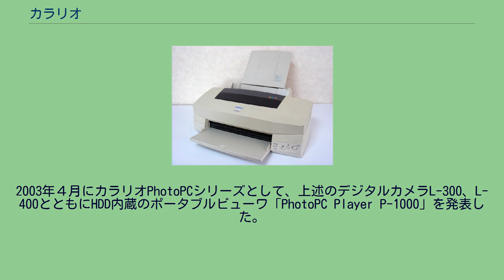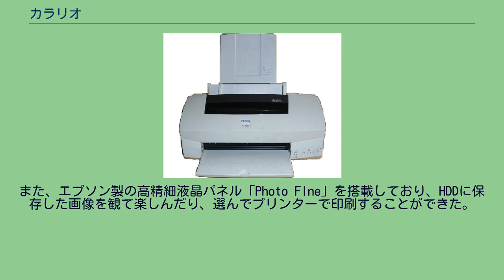カラリオ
カラリオ (Colorio) は、セイコーエプソンが製造・開発し、エプソン販売から販売されるインクジェットプリンター（インクジェット複合機）などの一般家庭向け製品で使用される日本国内のブランド名。
デジタル技術を利用した写真環境の提案を事業戦略としている。
1995年よりエプソンの一般家庭向けプリンターから「カラリオ」の名称を使い始めた。
カラリオのブランド名は、色の入出力に由来している。
色=カラー（color）に入出力（input、output）の頭文字「i」と「o」を合わせて、「color＋i＋o」→「colorio」としている。
2008年、エプソンはカラリオのロゴを変更するとともに、ブランドビジョンを変えた。
カラリオのブランドビジョンを、「写真を美しく彩るプリンタ」から、「暮らしをカラフルに彩るパートナー」へと変更し、同時に、“Colorio”の「i」という文字を「わたし」と定義し、そこから「安心」、「快適」、「キレイ」、「スタイリッシュ」、「環境」、「未来」という6つの切り口から、「わたしの暮らしに彩り」を与える商品を開発していく姿勢を示した。
ロゴもiの字の上部の・（点）を、上述の6つの切り口を示す6色の丸点で花びらのように囲むものになっている。
一時はデジタルカメラやスキャナなどにも対象製品を広げたが、2016年現在では一般家庭向けのインクジェットプリンターに対象が絞れられている。
フォト・マッハジェット カラリオ PM-700C 「カラリオ」ブランドの使用は1995年のMJ-500C/800Cから始まる。
エプソンは、サーマル方式を採用した他社と異なり、ピエゾ方式を採用したインクジェットプリンターを開発した。
この方式をエプソンでは「MACH-JET（マッハジェット）方式」と呼び、1993年にMJシリーズとしてMJ-500を商品化した。
翌1994年にカラー印刷に対応したMJ-700V2Cが発売され、大ヒットとなった。
この大ヒットをうけて、1995年のMJ-500C/800Cより新しいブランド名の「カラリオ（Colorio）」を開始した。
　さらに翌年の1996年にライトシアン、ライトマゼンタインクを加えた6色インクを採用し、写真画質と従来比2倍以上の高速印刷を実現したPM-700Cを発売した。
PM-700Cは異例の大ヒット商品となり、「カラリオ」はプリンターの代名詞と言われるまでになった。
「カラリオ」ブランドはプリンターだけでなく、エプソンのスキャナーやデジタルカメラのブランドとしても使われ、名前の由来のとおりにカラー（Color）の入力（Input）と出力（Output）の両方を扱っていた。
また、インクジェットプリンターの発展に伴い、スキャナーとの複合機製品用の「カラリオ・コピー」「マルチフォト・カラリオ」、小型の写真印刷専用機の「カラリオ・ミー」などといった派生の製品ブランドも生まれた。
途中でデジタルカメラの製造が中止されるなどで、「カラリオ」ブランドを使用する製品ジャンルは狭くはなったものの、2016年現在もエプソンの主力製品である家庭向けインクジェットプリンター製品に使われ続けている。
そのため、「カラリオ」は日本国内でのエプソンの重要なブランドだといえる。
2016年現在、カラリオのブランド名を関する製品は家庭向けのインクジェットプリンターとそのスキャナー複合機となっている。
かつてはデジタルカメラ、フォトビューワー、スキャナーといった製品もカラリオブランドを関していたが、 ことなどから、現在はカラリオの名を冠さなくなった。
またインクジェットプリンターの中でも、 といったように、製品ジャンルの揺れや変遷が生じている。
カラリオブランドの開始期より、人気タレントをCMに使って大胆に宣伝を行い、製品のヒットやブランドの認知に一役を買っていた。
1997年頃迄はライバルのキヤノンのBJシリーズにはペンギンなど色彩鮮やかな動物や鳥類・風景の写真が主に使われていたのに対して、対照的な広告であった。
カラリオの主要な製品ジャンル。
カラリオブランドの開始である1995年から2016年現在に至るまで、インクジェットプリンターはカラリオの主要な製品ジャンルである。
特に1996年11月に発売された「フォトマッハジェットプリンターPM-700C」は大ヒット商品となり、世間にブランドを広める契機となった。
以後の数年間、国内インクジェットプリンター市場でエプソンはシェアトップの地位を保持し、カラリオ...